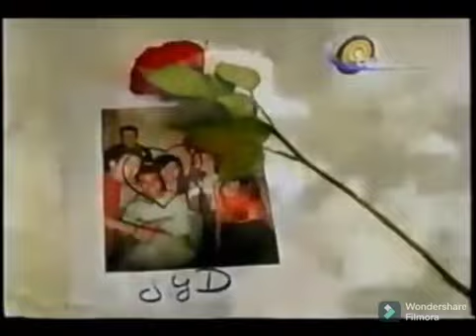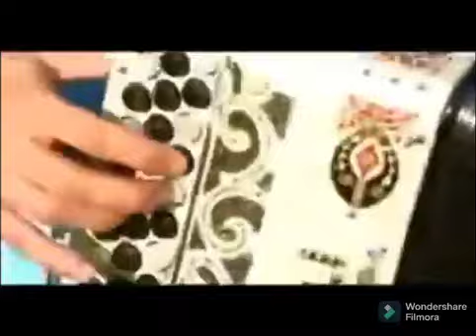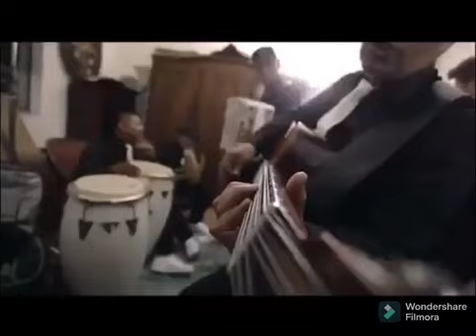Grupo Ileso Vs Grupo Secreto - Mix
01 nunca pense
02 nunca te dije que te amaba
03 imagina
04 lo mas bello
05 como llevo a dios
06 dejame
07 todo este amor
08 si volviera a nacer
09 tus ganas de amar
10 te pierdo y te pienso
11 tu
12 aventura
13 espero